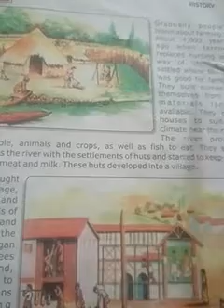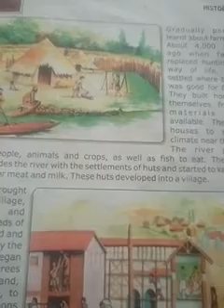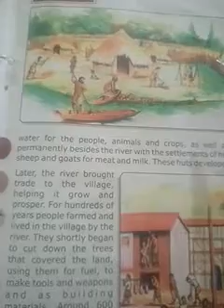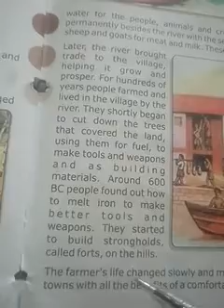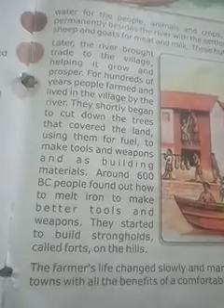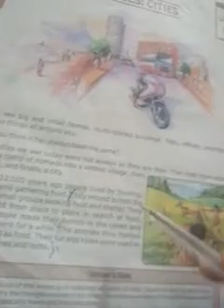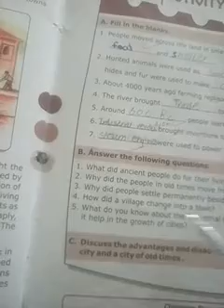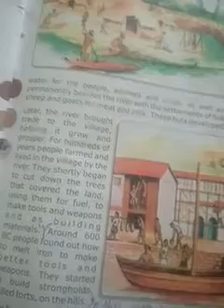Grade5(S.st),Miss Sobia Waseem,lesson11